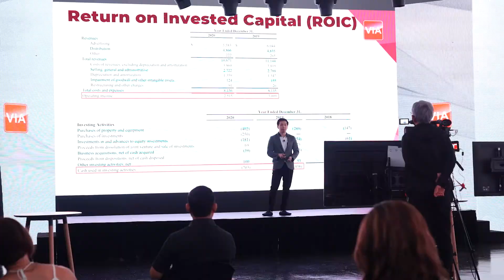Check Our Newly Revamped YouTube Channel | Value Investing Academy